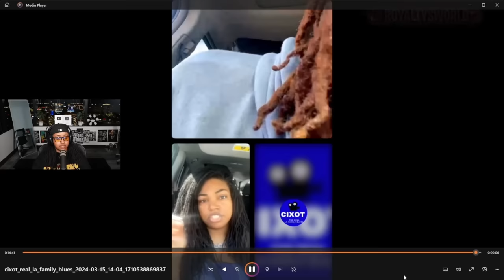Blueface MOM and FRIENDS went LIVE to call out Blueface brother for LY!NG 😱😬